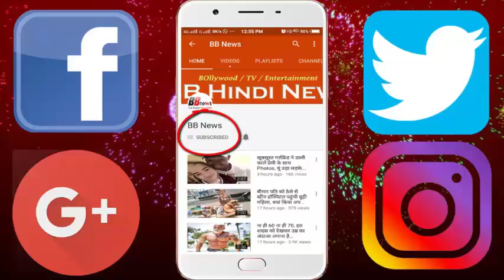महिला के हाथ से गलती से टूट गया कंगन, कीमत सुन हो गयी बेहोश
Imagine that you are in a shop and you are looking at something similar, if you accidentally fall out of your hands and break it, then what will happen, obviously you have to pay the money which happened to this lady but when it broke When the value of the bracelet was discovered then his senses got blown and he became unconscious. Yes, a woman was watching a bracelet made of jade (green color precious stone) at the tourist jewelery shop. Only then he slipped out of his hand and fell down and he got split in two pieces. When the investor asked for money, the woman's senses got swollen and she fell. The shopkeeper demanded 3 lakh yuan, or 28 lakh rupees in exchange for a broken bracelet. His family was present along with the woman in this shop located in Ruili City of Yunnan province of Yunnan province. According to media reports, they agreed to pay 70,000 yuan. But later it was also confirmed that the shopkeeper has tried to overturn that broken bracelet more than the tourist while his actual price is about Rs. 17 lakhs, after which the anger of the people also came out on that shopkeeper.

BB NEWS!!